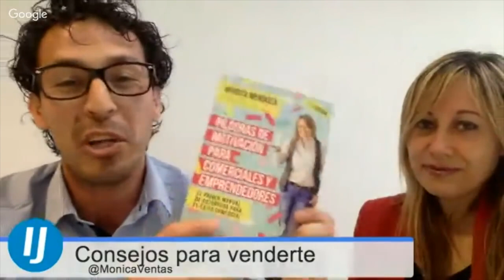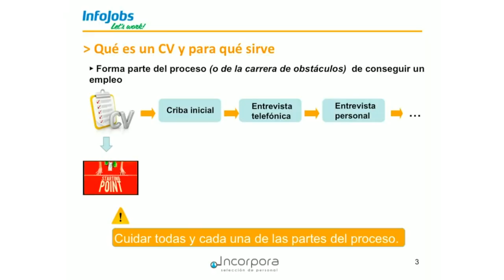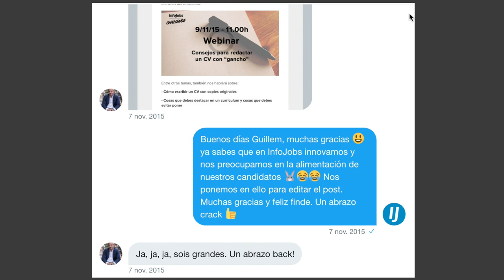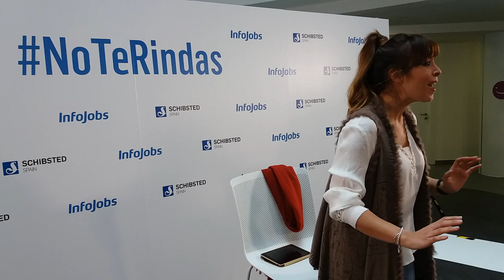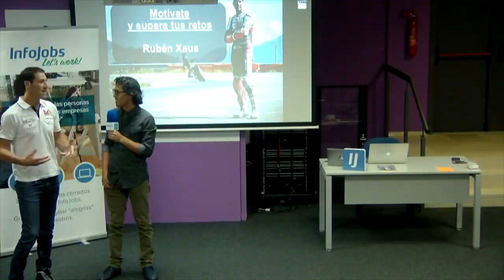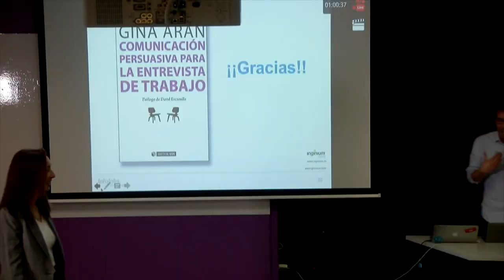Lo que no sabías de los Webinars de InfoJobs con Nilton Navarro y Sara Rius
Descubre la cara oculta de los webinars de InfoJobs.
Curiosidades, anécdotas, errores, sonrisas y lágrimas jeje ;-)

El dúo dinámico de los webinars (Sara y Nilton) te lo cuentan TODO!!

Cuéntame qué anécdota te ha gustado más jeje